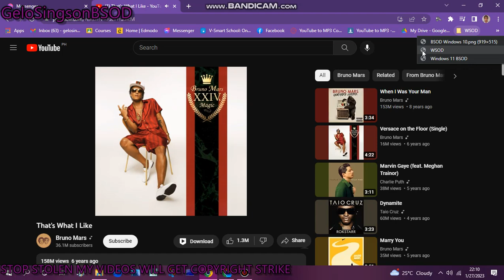That's What I Like has WSOD (Chrome)